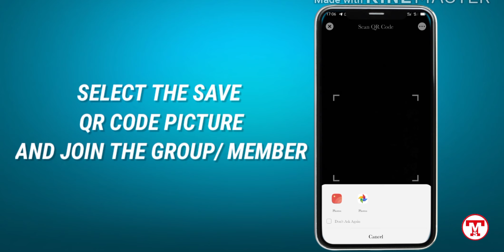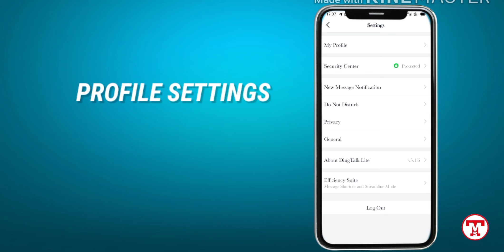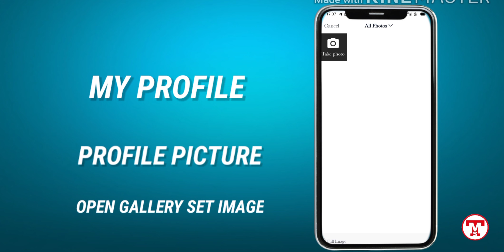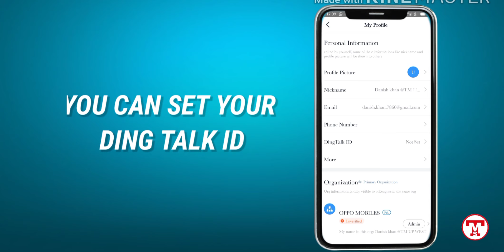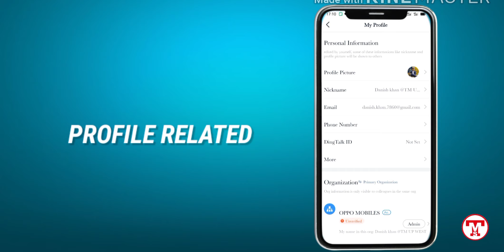HOW TO DOWNLOAD DING TALK APP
This video is related to ding talk app how to download it and how to set the profile of dingtalk.